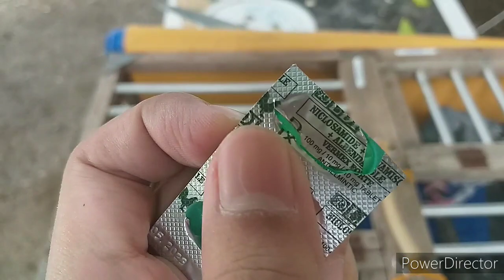BREEDER NATIN PARA SA NORTH DERVY RACE 2022 CHAMPION LINE LINYADA NG KALAPATI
TIPS PARA SA MABILIS NA PAG ITLOG NG KALAPATI | KALAPATI BREEDING TIPS @Hanshen Channel

MABILIS NA PAG DAMI NG KALAPATI
MABILIS NA PAG PAPARAMI NG KALAPATI
PIGEON BREEDER
KALAPATI BREEDER
KALAPATI FLYER
PIGEON FLYER
BREEDING CAGE
KALAPATI LOFT
PIGEON LOFT
LOFT FLY NG KALAPATI
PAG PAPARONDA NG KALAPATI
SELF TOSS NG KALAPATI
CLUB TRAINING TOSS NG KALAPATI
KARERA NG KALAPATI
POOLING RACE NG KALAPATI
PIGEON POOLING RACE
KALAPATI GRAND POOLING
PIGEON FUN RACE
PIGEON STREET FIGHT
PIGEON STREET RACE
PIGEON CLUB RACE
TACLOBAN RACE
MC ARTHUR RACE
ONE LOFT RACE
OLR
KALAPATI BIHAG
DAGIT NA KALAPATI
LOFT VISITOR
TUKOD NA KALAPATI
MAY HALAK NA KALAPATI
BAZRA LINE
TERMINATOR LINE
FLYING MACHINE
SARGO BORGA NA KALAPATI
NETOY TAGALOG NATIVE MISTOSO KALAPATI
HOMER PIGEON
HOMING PIGEON
RACING PIGEON
MMFC
MFPC
PHA
NHPC
BFRC
TFPF
CTRPA
TCRP
TCRPC
TAIWAN PIGEON RACE
JAIME LIM
NELSON CHUA
EGAY YAP
JERRY SO
RMC RICHARD CAPARAS
TAIWAN GOLD
BREEDER
FLYER
FANCIER
FANCY PIGEON
PIGEON BREEDER
PIGEON FLYER
FLYER MIX
BREEDER MIX